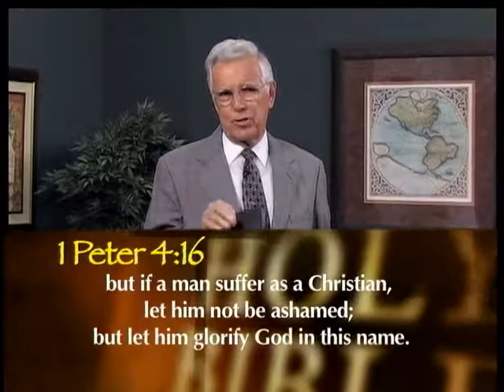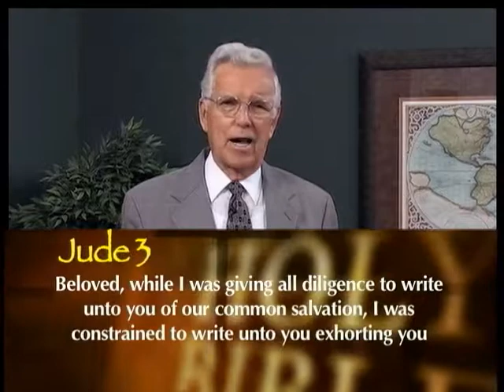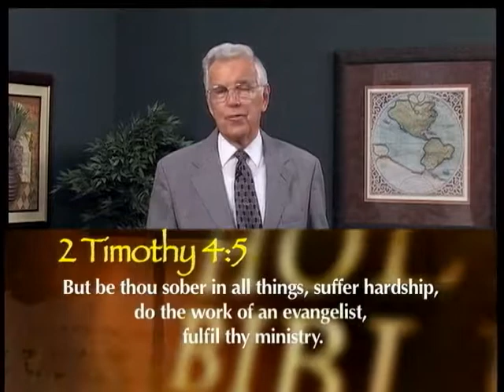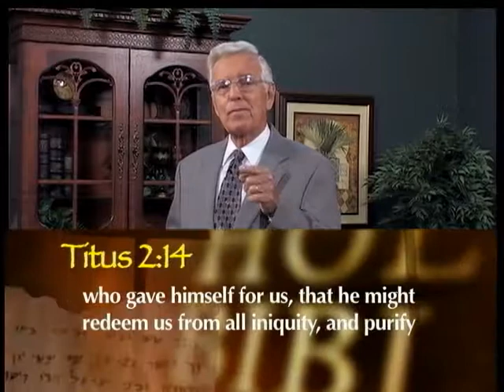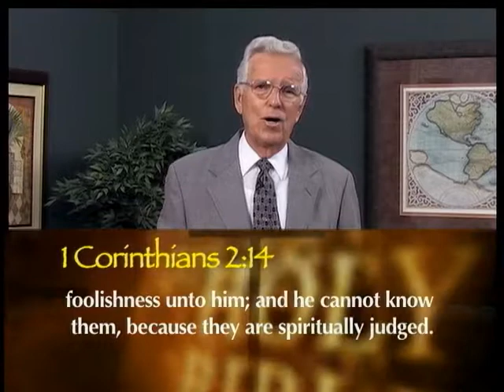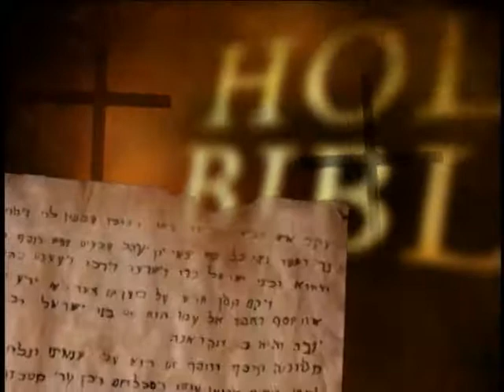Preaching the Gospel - 692 - What is a Christian?